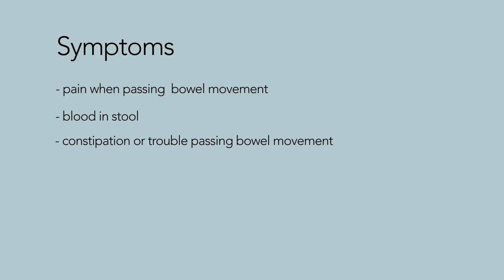Colorectal Cancer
Colorectal cancer is the third most common cancer diagnosed in both men and women and the second leading cause of cancer deaths in the United States. It is a cancer that is often preventable, or curable if diagnosed in a timely manner. Dr. Khalid Matin, from VCU Massey Cancer Center, discusses the risk factors, causes and treatment options for colorectal cancer.